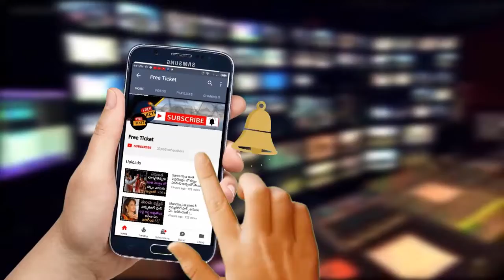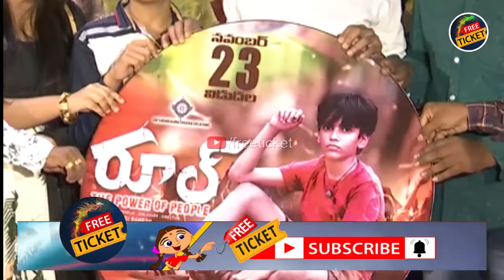Rool movie press Meet | Freeticket